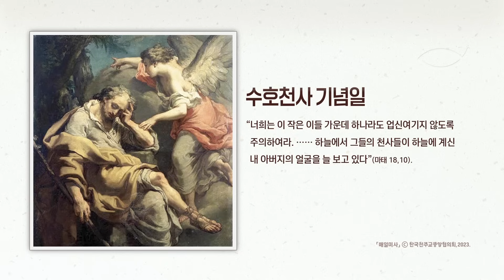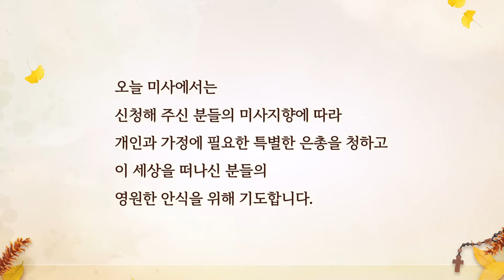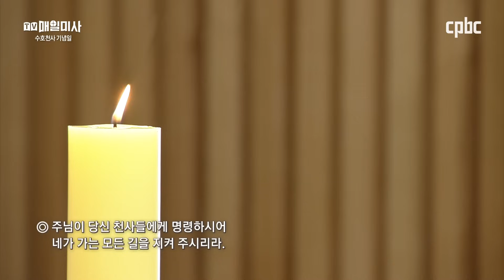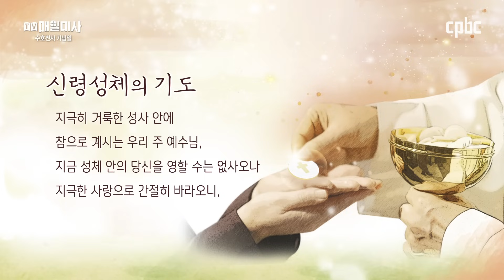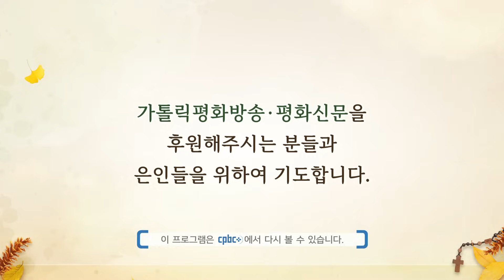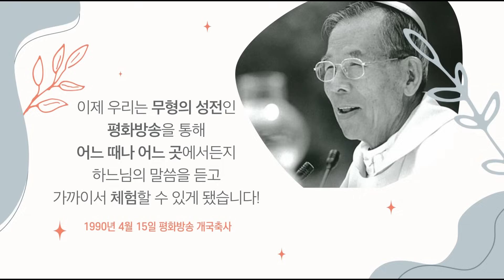2023년 10월 2일 수호천사 기념일 매일미사ㅣ송정섭 시몬 신부 집전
2023년 10월 2일 수호천사 기념일 매일미사

송정섭 시몬 신부 (서울대교구 사회교정사목위원회 부위원장)

+ 마태 18,1-5.10

1 그때에 제자들이 예수님께 다가와,
“하늘 나라에서는 누가 가장 큰 사람입니까?” 하고 물었다.
2 그러자 예수님께서 어린이 하나를 불러 그들 가운데에 세우시고 3 이르셨다.
“내가 진실로 너희에게 말한다.
너희가 회개하여 어린이처럼 되지 않으면,
결코 하늘 나라에 들어가지 못한다.
4 그러므로 누구든지 이 어린이처럼 자신을 낮추는 이가
하늘 나라에서 가장 큰 사람이다.
5 또 누구든지 이런 어린이 하나를 내 이름으로 받아들이면
나를 받아들이는 것이다.
10 너희는 이 작은 이들 가운데 하나라도 업신여기지 않도록 주의하여라.
내가 너희에게 말한다.
하늘에서 그들의 천사들이 하늘에 계신 내 아버지의 얼굴을 늘 보고 있다.”

방송선교ARS후원 :
후원문의, 매일미사 지향 신청 : 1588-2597
카카오톡 플러스친구 : cpbc TV